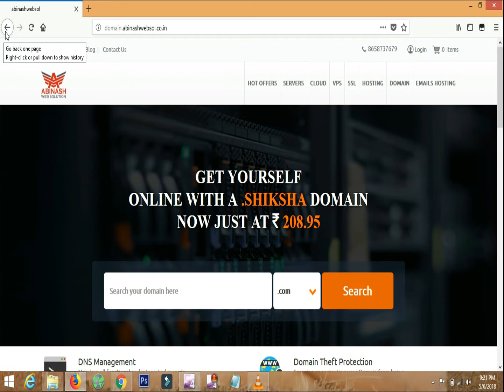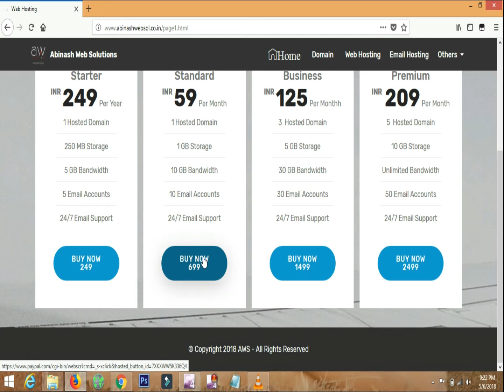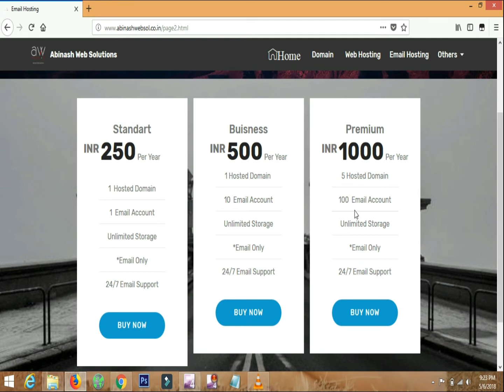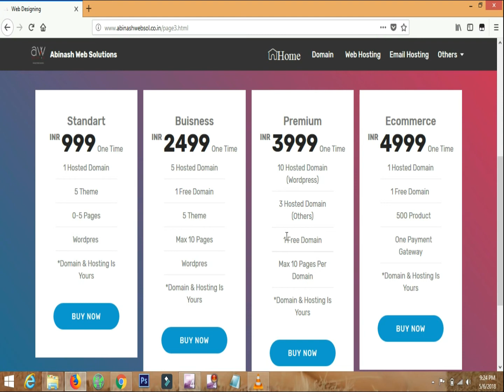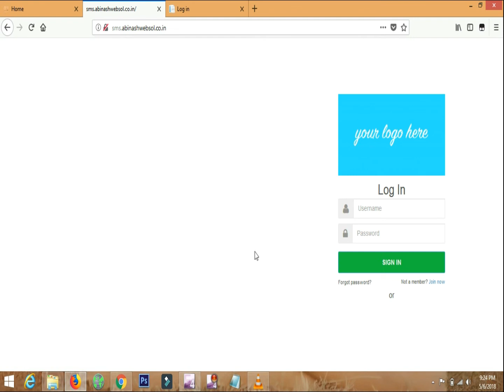Abinash Web Solutions Full Site Review | Always Best Service In Low Price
Namaskar Doston Aaj Main Iss Video Main Abinash Web Solutions Ka Full Review Batane Wala Hun..

Social Media Handel (Abinash World Official) -:)

Social Media Handel (Personal Official) -:)

Telegram (You Can Search AbinashWorldOfficial On Telegram Directly)

My Intro Is Created By - createchsolutions.tk
For Intro Visit - Createch

About : Abinash World is a YouTube Channel, Where You Will Find Technological Videos In Hindi, New Video is Posted Regularly :)